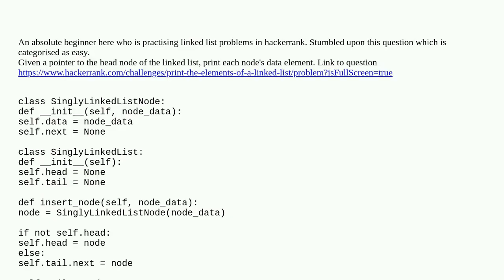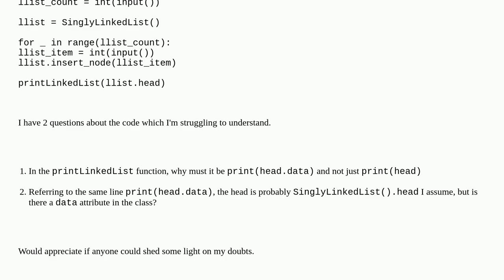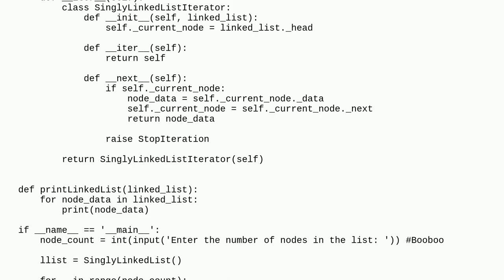Codereview: Printing the elements of a linked list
Printing the elements of a linked list

A special thanks goes out to the community

  linked-list python object-oriented